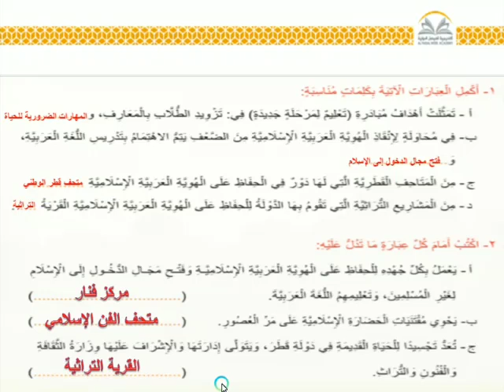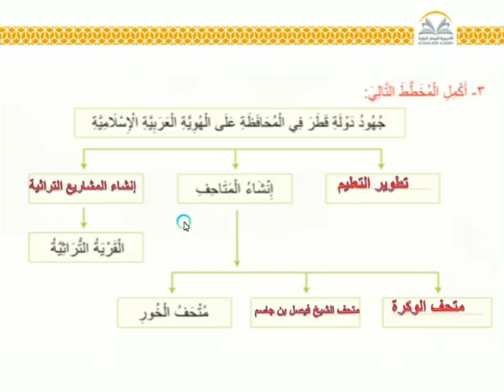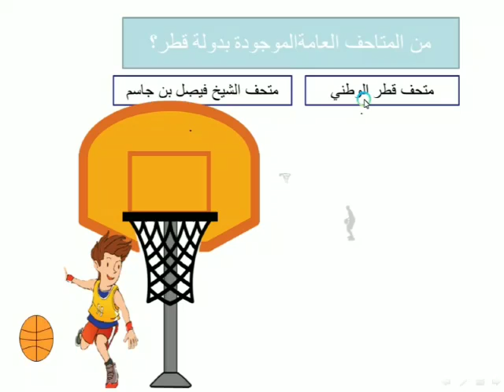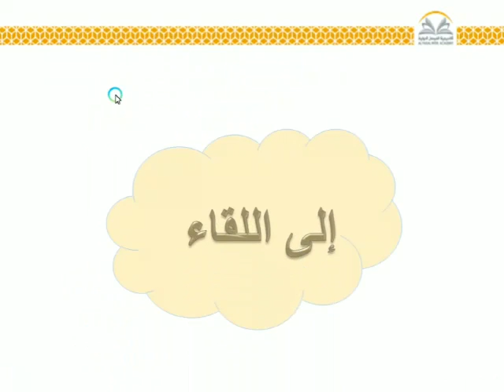تاريخ رابع معدل